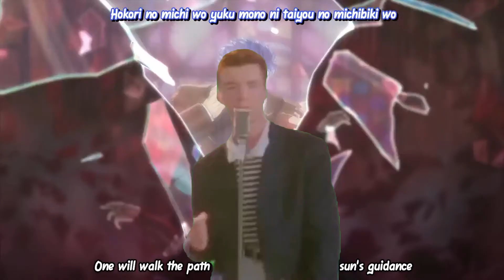Rick Astley vibing to JOJO'S 1st opening (Sono Chi no Sadame)